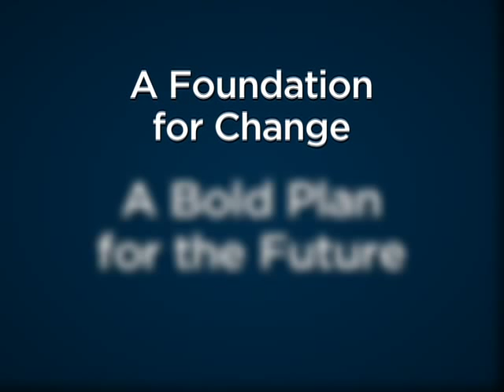DNC TV Ad "Foundation for Change"